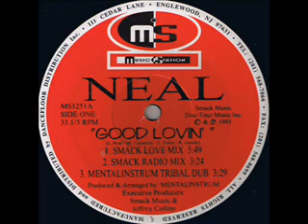Neal-Good Lovin (Zacks' Hard Dub)-Music Station 1994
Wicked little dub that does away with all the horrible vocals!